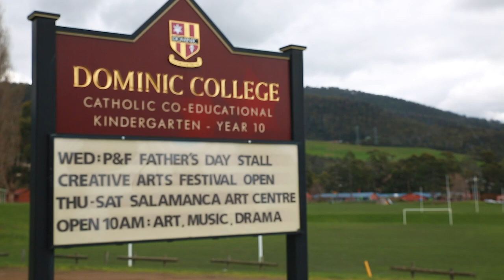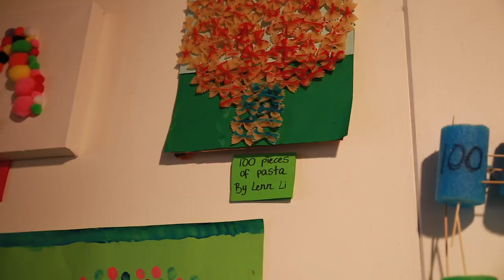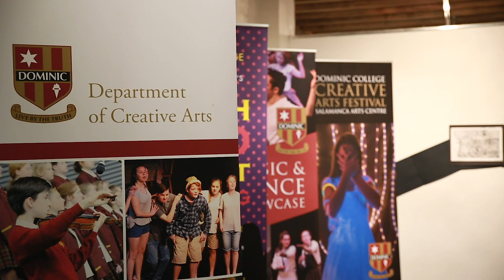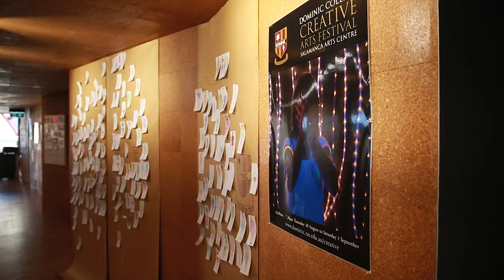Dominic College Creative Arts Festival 2018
The biennial Dominic College Creative Arts Festival is held at the Salamanca Arts Centre.

The art exhibition, comprising K-10 individual and collaborative student art ranges from painting, drawing and print works to photography and short films.